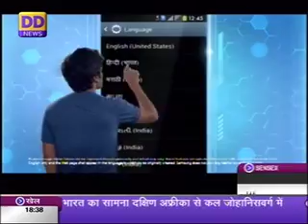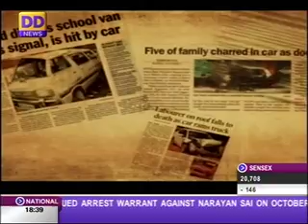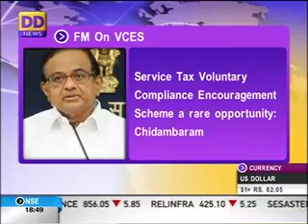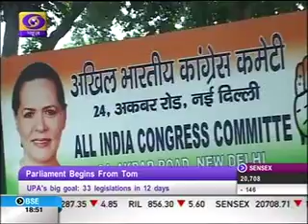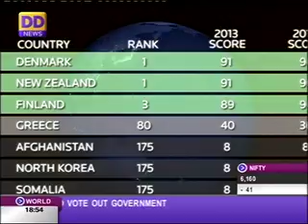DELHI 2013 ELECTIONS